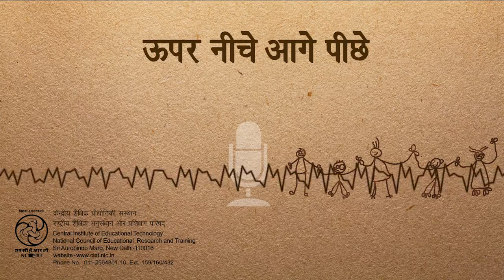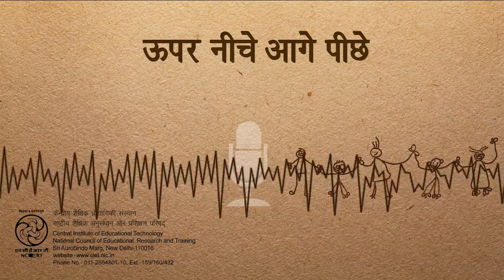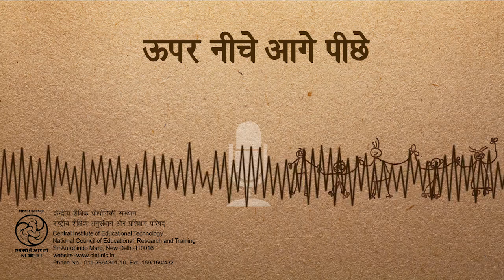Upar Neeche Aage Peeche / ऊपर नीचे आगे पीछे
यह कार्यक्रम एक कहानी द्वारा बच्चो को ऊपर-नीचे, आगे-पीछे के बारे में समझाता है